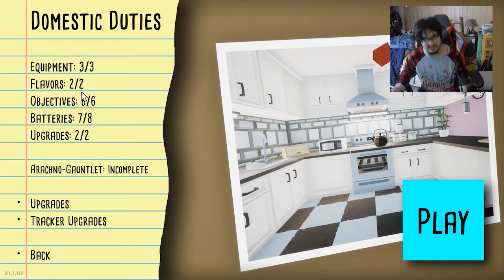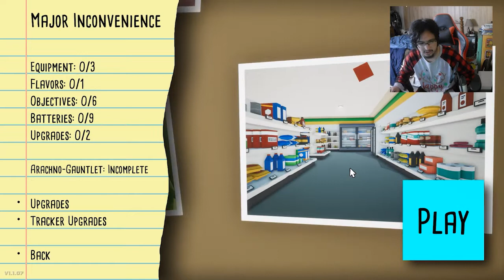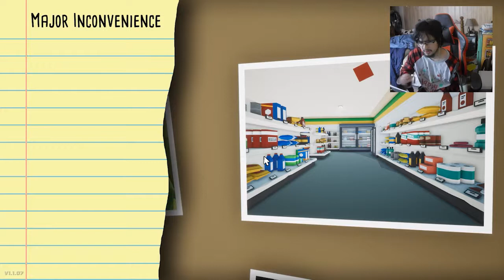Kill It With Fire But I Take To The Extreme